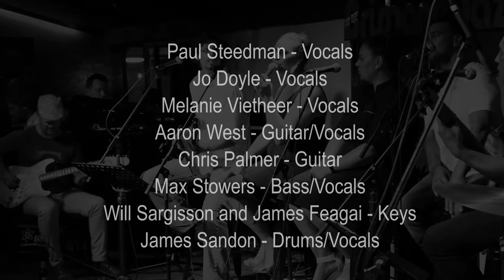'Isn't She Lovely' - Aaron West's Stevie Jam - Feb '18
This tune is from a gig celebrating Stevie's music at Brisbane Jazz Club, Australia, February 2018.

Paul Steedman - Vocals
Jo Doyle - Vocals
Melanie Vietheer - Vocals
Aaron West - Guitar/Vocals
James Feagai - Keys
Max Stowers - Bass
James Sandon - Drums
Wil Sargisson - Piano
Chris Palmer - Guitar